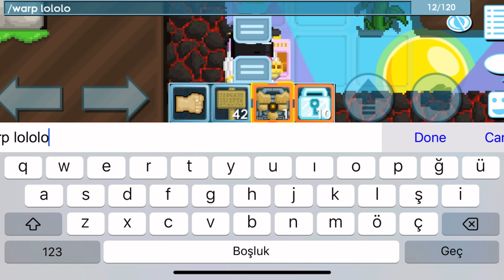Growtopia robotic lock